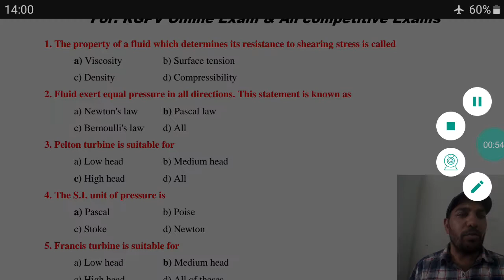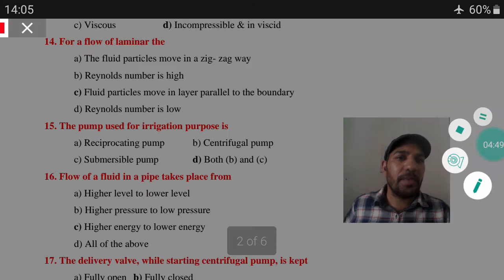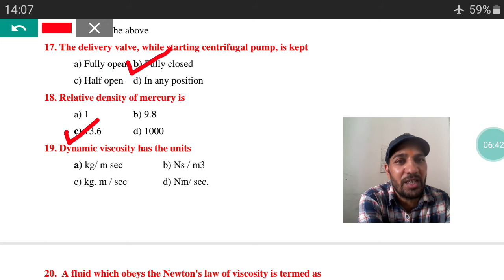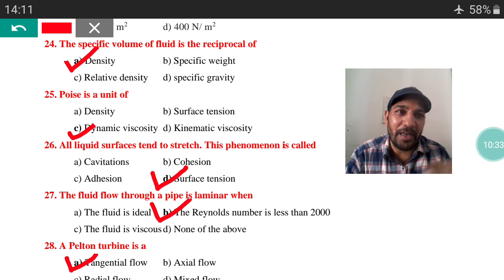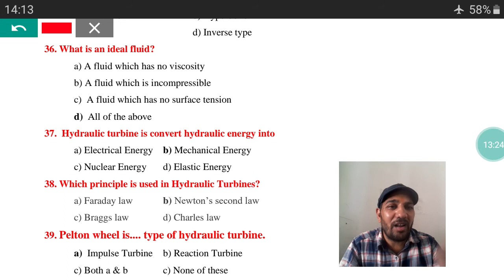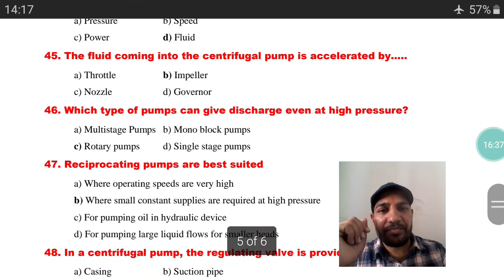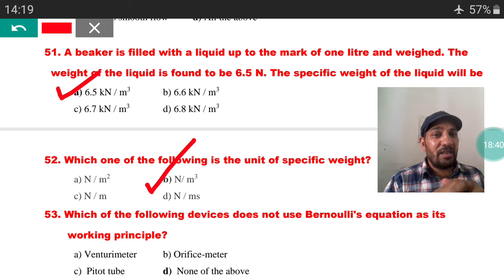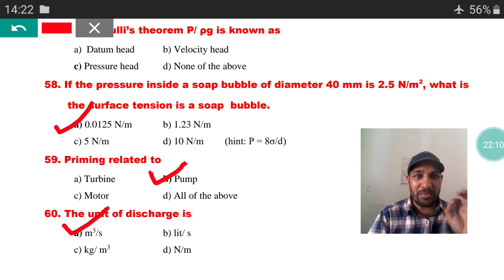BME Objective Questions on Fluids||MCQ On Fluids|| Basic Mechanical Engineering Objective Questions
Objective questions and answers on Fluids, Basic Mechanical engineering Objective Questions